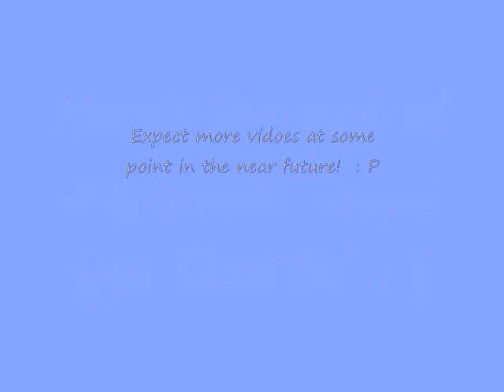Funny Fullmetal Alchemist/Brotherhood Pictures 2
Okay, so the title pretty much says it all.  I had a lot of fun with this one!  I also love the song that I used:  "Learning to Fly" by Tom Perry.  So anyway, because of homework over what is suppose to be "Spring Break" another video might be out later than usual.  : P  Please be patient and I'll try to make another fun slide-show soon!  : )